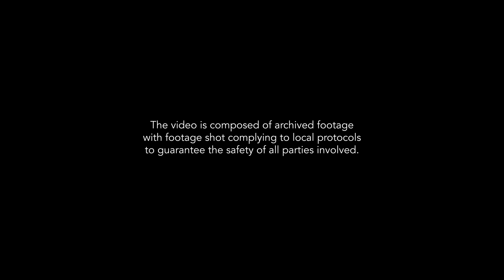SOAPDISH | "Tensionado"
Watch Soapdish perform their 2005 hit single single "Tensionado" for Numinous TV!

Filmed live at the Kolin Tanlin Studio

Presented by:
Numinous Philippines
Kolin Tanlin Philippines

Powered by:
Audiocenter Philippines
Lumilites
MicArt
Gtops Ledwall
Kolin Trusses